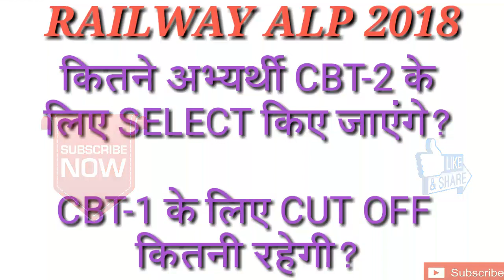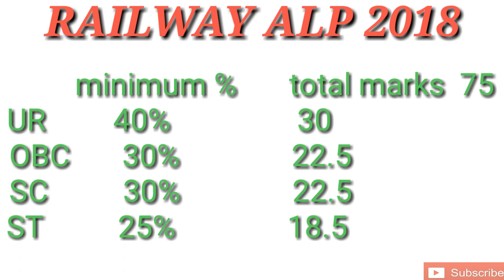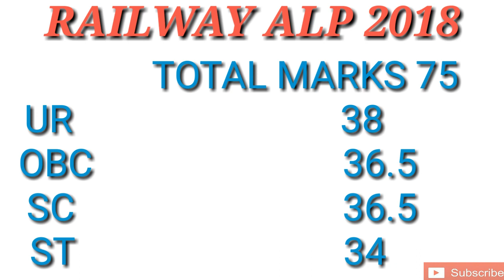RAILWAY ALP & TECHNICIAN CUT OFF MARKS FOR CBT-1, रेलवे एएलपी टेक्नीशियन CBT-2 में अभ्यर्थी संख्या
इस वीडियो में हम जानेंगे कि रेलवे एएलपी एंड टेक्नीशियन में जाने वाले सीबीटी सेकंड के विद्यार्थी की संख्या कितनी होगी
रेलवे एएलपी एंड टेक्नीशियन सीबीटी फर्स्ट कट ऑफ मार्क्स
सीबीटी फर्स्ट को पास करने के लिए कितने नंबर चाहिए
रेलवे एएलपी एंड टेक्नीशियन सीबीटी फर्स्ट को पास करने के लिए कितने नंबर आवश्यक है